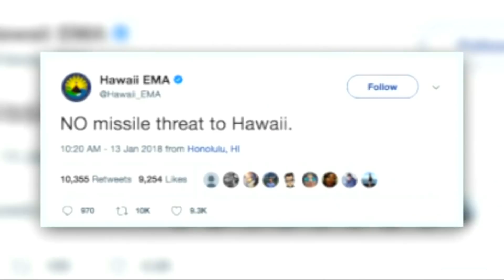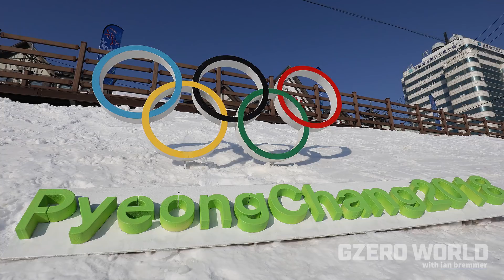GZERO World Clip Jan 22, 2018: Hawaii 5-Oh No.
Ian breaks down the latest news of the world from the bowels of Disney World.